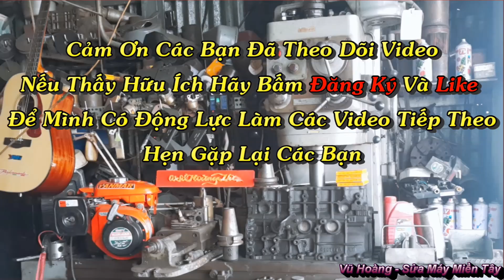Có Thực Hành Mới Hiểu Được Sự Lợi Hại Của Bộ Xupap Động Cơ` Đốt Trong Khiến Anh Chủ Thán Phục